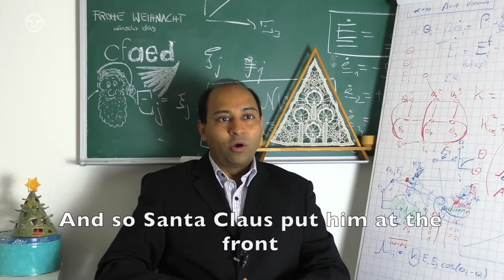TU Dresden Adventskalender 2019 - Tür 17: cfaed (engl. subtitles)